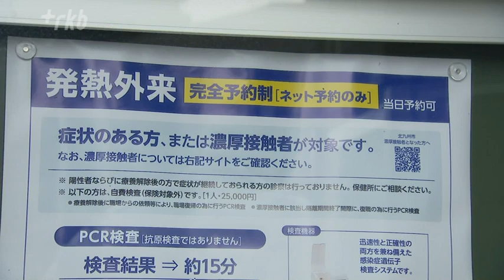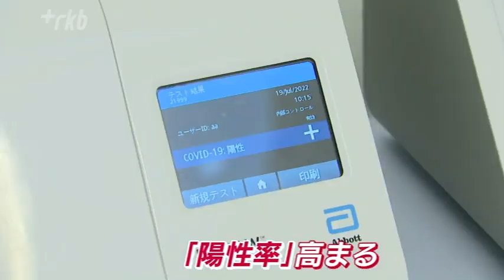先週の３～４倍に……検査急増のクリニック「受け入れるしかない」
シリーズ「現場の声」。新型コロナの感染急拡大で対応に追われている、街のクリニックです。これまで以上に検査を希望する人が殺到していて、危機感を募らせています。

ＲＫＢ浅上旺太郎「発熱外来を受け入れるクリニックには朝から引っきりなしに車が入って行きます。駐車場には検査を待つ人が乗る車がずらりと並んでいます」

◆予約殺到…クリニックの現場

北九州市門司区にある内科のクリニックです。発熱やせき、倦怠感など新型コロナの感染が疑われる患者を車の中で診察し、検体を採取します。検査結果は１５分ほどで判明し、その場で患者に伝えられます。

こうゆうクリニック　藤井華奈さん「忙しさは、報道とほぼリアルタイムで、先週ぐらいから突然爆発したので……倍じゃきかないと思います、３～４倍、もっとかな」

予約の受け付け「一番早くで夕方１６時５０分の予約になりますが、大丈夫ですか？」

この日は朝の時点で、すでに夕方まで予約が埋まっていました。
今年１月ごろの「第６波」では、平日の発熱外来の予約は多くても５０人ほどだったのに対し、１９日は１２０人と、２倍以上にのぼっています。

こうゆうクリニック　黒木健一朗事務長「今までにないくらい多いですね」
ＲＫＢ浅上旺太郎「受け入れられますか、これより増えると？」
黒木事務長「受け入れていくしかないですね……」

◆検査で「陽性判明」割合は多く

クリニックによりますと、第６波まではのどの痛みを訴える人が多かったそうですが、今回はそれに加えて高熱や倦怠感がある人が増えているといいます。また、検査で陽性が判明する人の割合も高くなっています。

こうゆうクリニック　藤井華奈さん「ちょっとお食事したとか、ちょっと遊びに一緒に行ったんだとか、ちょっと一緒にドライブしたんだという方も、陽性になる確率がすごく高い。感染力がそれだけ高いのかなと。天井がまだ全然見えないので……今のところは毎日増え続けていますね」